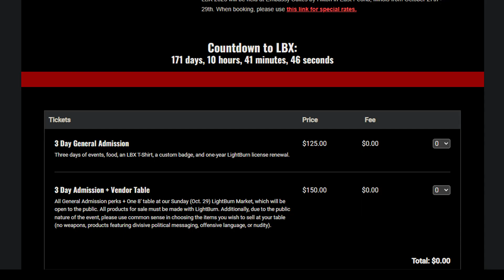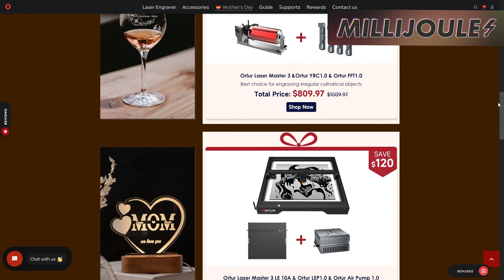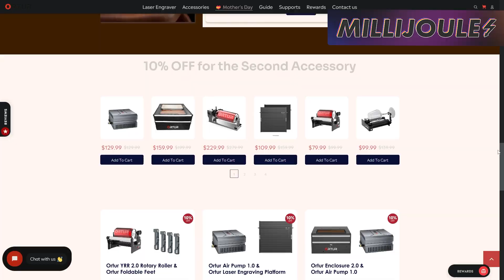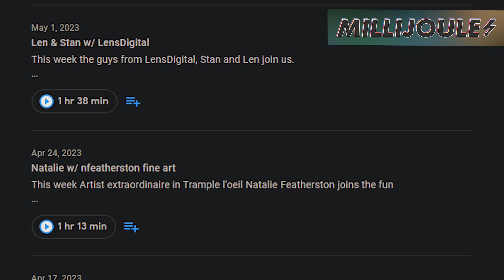LightBurn Experience 2023 - PLUS Ortur Mother’s Day Sale and the Riley Black Project!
WELCOME TO MILLIJOULE - A Little Bit of Everything Laser from Laser Everything
Our team is bringing you daily news briefings on the world of laser engraving.
Check in with us every weekday morning to get all your laser news, updates and sales - all  in one place, from the people you trust.
Millijoule # 20230509

I cover laser parameters, settings, techniques and more for CO2, Fiber, Diode and UV Lasers!
We believe in free and open maker resources. Check out some of ours below:

Check out the NEW Laser Everything Database! It includes community parameters, material and coating safety databases, community project database, our comprehensive laser source database and SO MUCH MORE, ALL FREE!